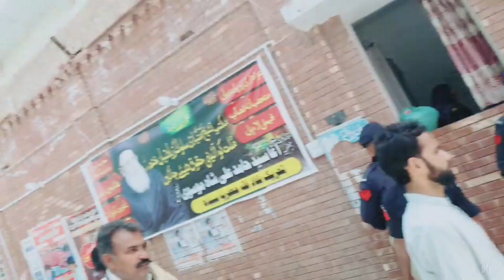Darbar lal shahbaz qalandar nobat 2022 Amir jan